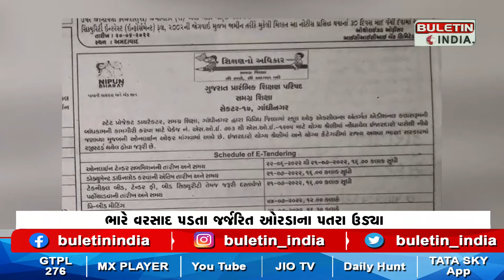DAHOD : દાહોદના સંજેલી તાલુકાની વાણીયા ઘાટી પ્રાથમિક શાળાના ઓરડાની દિવાલ ધરાસાયી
દાહોદના સંજેલી તાલુકાની વાણીયા ઘાટી પ્રાથમિક શાળાના ઓરડાની દિવાલ ધરાસાયી થઇ હોવાની ઘટના સામે આવી છે. પવન સાથે વરસાદ વરસતા જર્જરિત ઓરડાના પતરા ઉડ્યા હતા. રવિવારે સ્કૂલ બંધ હોવાથી ઘટનામા કોઈ જાનહાનિ થઇ નહોતી. જર્જરિત ઓરડાને રીપેરીંગ કરવા તંત્રને ગ્રામજનોએ અનેકવાર રજૂઆત કરી હતી. પરંતુ આ મામલે દાહોદ પ્રાથમિક જિલ્લા શિક્ષણ અધિકારી નું કેહવુ છે કે વાણીયાઘાટી પ્રાથમિક શાળા, તા સંજેલીના કુલ ત્રણ ઓરડા પૈકી બે જર્જરિત જાહેર કરેલ છે. ઘો ૧-૫ ના શાળામાં ૬૩ બાળકો અભ્યાસ કરે છે.